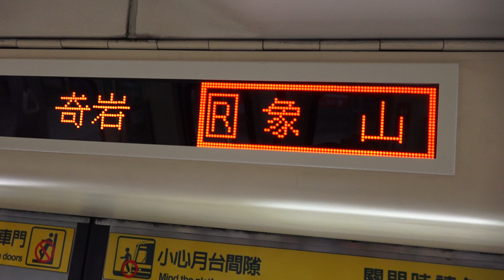台北捷運 TRTC淡水信義線「新北投-大安」「新北投-象山」測試一天 區間運行 2019.6.20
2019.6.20 台北捷運 TRTC淡水信義線「新北投-大安」「新北投-象山」測試一天 區間運行